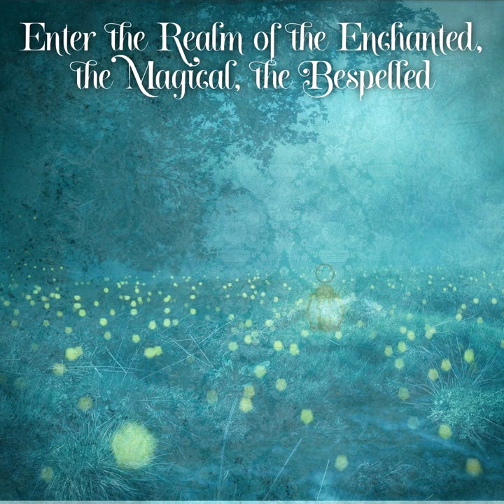Wishes & Dreams Boxed eBook Set Creative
Wishes & Dreams is the boxed set of the first three of my my paranormal romance series, featuring (mostly) Djinn and shapeshifters. The boxed ebook set contains:
1. Wishes in a Bottle
2. A Gift of Jacinth
3. A Cat for Troy

Heat Level: Mild (some sexual tension, no explicit sex)

I made this fun, short creative on BookBrush :)